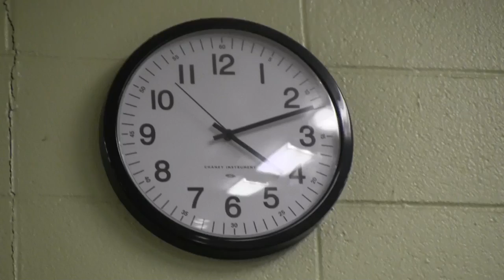2015 Damien Fat Tuesday malasadas sale